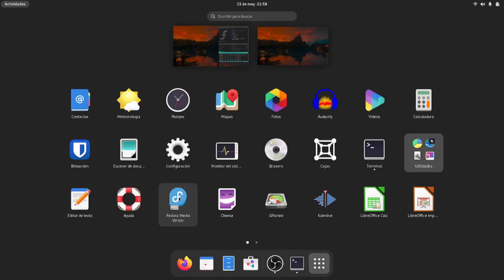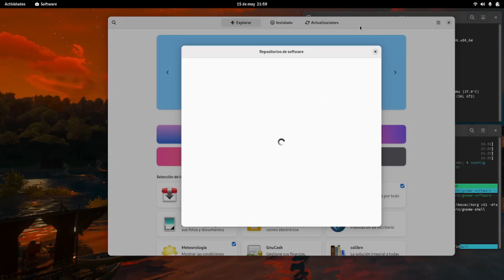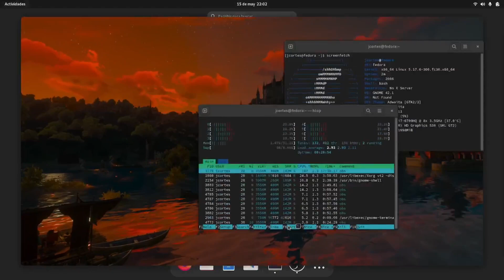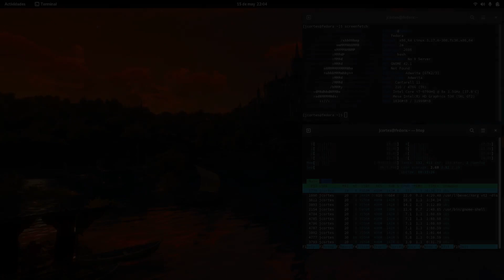Fedora 36 Workstation: La experiencia de GNOME más pura y depurada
Hoy os muestro en el canal mi entrada de lleno en el mundo Red Hat con Fedora Workstation en mi equipo Asus (el principal). Como os comento en el vídeo, mi experiencia con Silverblue está siendo más agradable de lo que seguro me esperaba en el equipo Lenovo X230.

La buena integración de GNOME es otro punto a favor para esta distro a la que poco malo se le puede achacar. Alguna cuestión con la integración de GNOME Software y los paquetes flatpak y .fc36. Por lo demás, una balsa de aceite.

Sistema operativo utilizado: Fedora 36 Workstation

Software de screencasting y edición:

OBS Studio 27.2.4 (screencasting)
Kdenlive 21.12.3 (montaje)
Audacity 3.1.3 (extracción y edición de audio)

Música de entradilla: Road Trip – Pyrosion (YouTube Music)